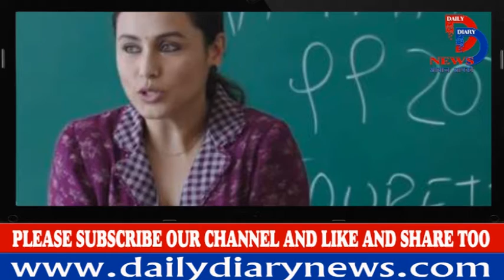Actress Rani Mukharjee की Film ''Hichki'' का शानदार Collection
Rani Mukerji's Hichki completed the first week at the box office on "a heartening note," says trade analyst Taran Adarsh. The film, with Rs. 26.10 crore in its pocket after seven days, now holds the record of the fifth highest opening week collection in 2018. Sanjay Leela Bhansali's "Padmaavat," which earned Rs. 166 crore in the first week, overshadows the other four films (including Hichki) but according to Taran Adarsh, Hichki "has found acceptance." Directed by Siddharth P Malhotra, Hichki is the story of Naina Mathur, a teacher afflicted with Tourttee Syndrome, who decides to fulfill all her dreams despite hiccups from life.